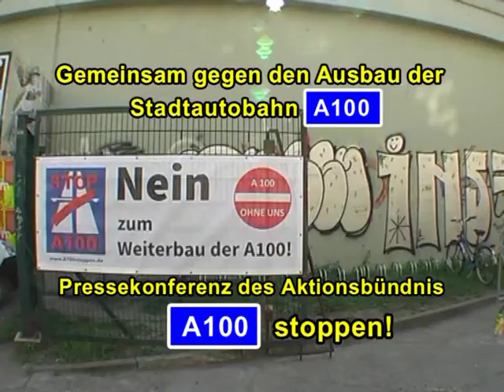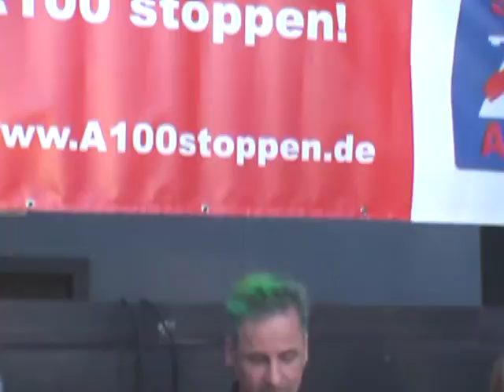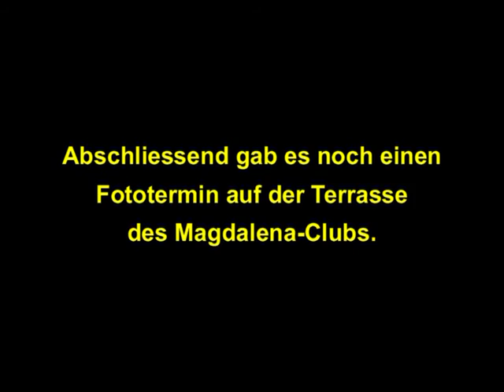Pressekonferenz Gemeinsam gegen den Ausbau der A100 (Zusammenfassung) am 1.9.2016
Am 1.9.2016 luden wir Verantwortliche der Bezirke Friedrichshain-Kreuzberg und Lichtenberg und Kandidatinnen und Kandidaten der im Abgeordnetenhaus vertretenen Parteien, die sich gegen den Ausbau der Stadtautobahn A100 einsetzen, zu einer Pressekonferenz in den Magdalena-Club ein, um kurz vor der Berliner Abgeordnetenhauswahl am 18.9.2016 ein klares Signal für eine Wende in der Berliner Verkehrspolitik zu setzen.

Auf dem Podium (in alphabetischer Reihenfolge):
Kandidatinnen/ Kandidaten für das Abgeordnetenhaus
Grüne: Harald Moritz, verkehrspolitischer Sprecher für Straßen- und Luftverkehr im Abgeordnetenhaus
Linke: Harald Wolf, verkehrs- und energiepolitischer Sprecher im Abgeordnetenhaus
Piraten: Fabio Reinhardt, Sprecher für Integrations- und Flüchtlingspolitik sowie Mitglied im Hauptausschuss
SPD: Peggy Hochstätter, BVV-Fraktion Friedrichshain-Kreuzberg und Kandidatin für das Abgeordnetenhaus
Bezirke, die sich gegen die Verlängerung der A100 wenden
Friedrichshain-Kreuzberg: Bezirksbürgermeisterin Monika Herrmann (Grüne)
Lichtenberg: stellv. Bezirksbürgermeister und Bezirksstadtrat Andreas Prüfer (Linke)

Moderation: Tobias Trommer (Aktionsbündnis A100 stoppen!)

Im Anschluss an die Pressekonferenz fand ein Fototermin mit Politikerinnen, Politikern und Aktiven des Aktionsbündnis A100 stoppen mit Blick über die geplante Autobahntrasse statt.
Der Club Magdalena befindet sich direkt auf der geplanten Stadtautobahn und ist vom Ausbau der A100 bedroht.

Kamera/Schnitt: Rolf